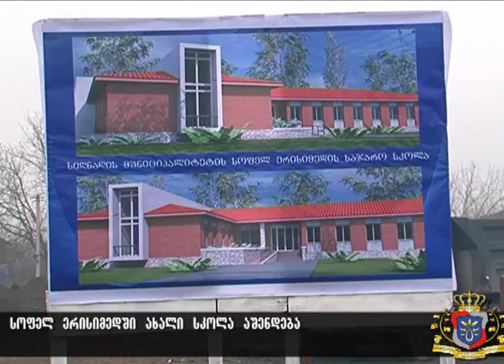ერისიმედი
სიღნაღის რაიონის სოფელ ერისიმედში თანამედროვე სტანდარტების სკოლის მშენებლობა იწყება. ტერიტორია, სადაც ახალი სკოლა აშენდება  საქართველოს განათლებისა და მეცნიერების მინისტრის მოადგილემ გიორგი ჩახნაშვილმა ადგილობრივი თვითმართველობის წარმომადგენლებთან ერთად დაათვალიერა.

სოფელ ერისიმედის 100-მდე მოზარდი 25 წლის განმავლობაში არასტანდარტულ, ბაგა-ბაღისთვის განკუთვნილ ავარიულ შენობაში სწავლობდა. სოფლის მოსახლეობის ეს  დიდი პრობლემა ახალი სკოლის მშენებლობით გადაიჭრება. ახალი სასწავლო წლიდან ერისიმედის მოსწავლეები სწავლას თანამედროვე სკოლაში გააგრძელებენ.

სოფლის სკოლას თანამედროვე გათბობის სისტემა და საკუთარი ჭაბურღილი ექნება. სკოლაში ასევე დამონტაჟდება საკუთარი დენის წყარო, რაც ამ სკოლის მოსწავლეებისთვის უწყვეტი ინტერნეტის ხელმისაწვდომობის გარანტია იქნება.

ერისიმედის საჯარო სკოლა  თანამედროვე სასკოლო მერხებით, დაფებითა და ახალი კომპიუტერებით აღიჭურვება, სკოლას ასევე ექნება ხელოვნურსაფარიანი ღია სპორტული მოედანი, სადაც ბავშვები სპორტის რამდენიმე სახეობაში ივარჯიშებენ.